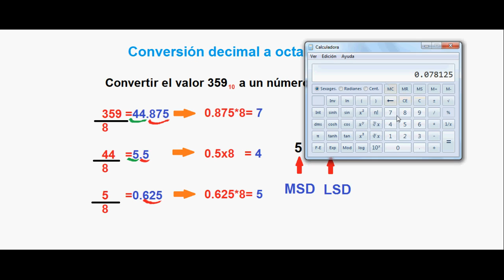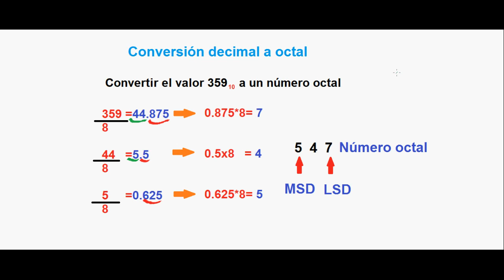20-Convertir número decimal a número octal.